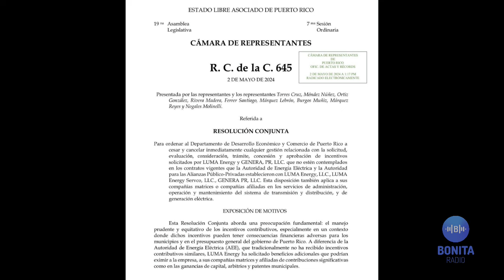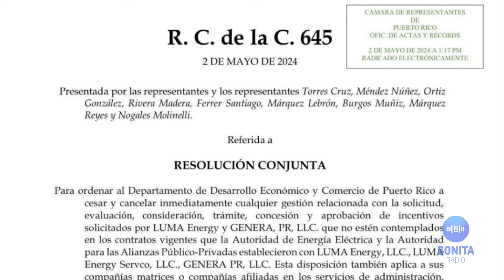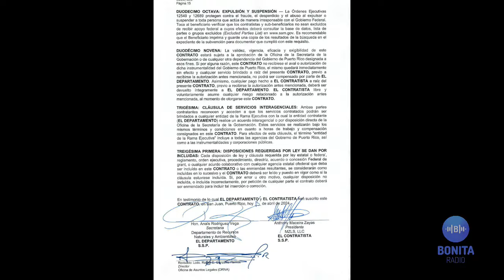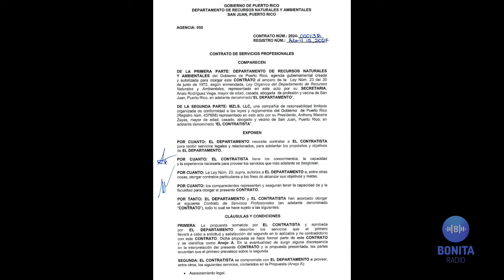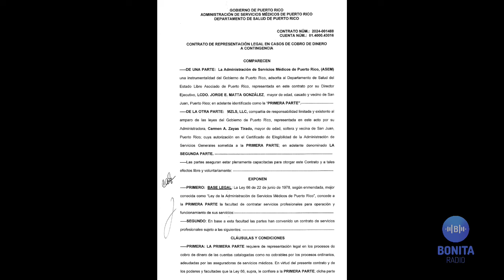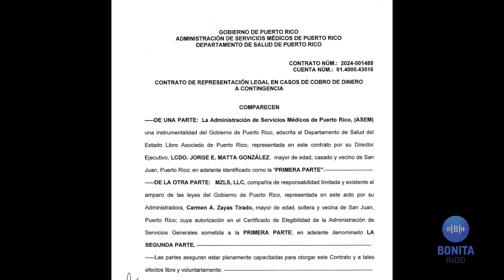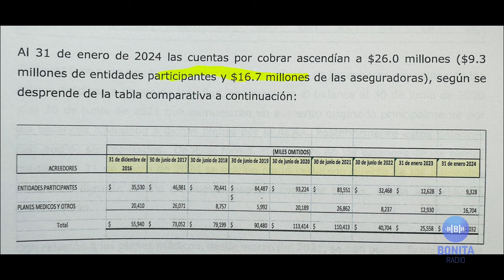QPEN Buen negocio el Gobierno de Pierluisi para un brother del chat.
El personaje del Telegram Chat y ex Secretario de Asuntos Públicos del Gobierno de Ricardo Rosselló, Anthony Maceira Zayas, acumula contratos con el Gobierno de Pierluisi de sobre $400k en el último año.